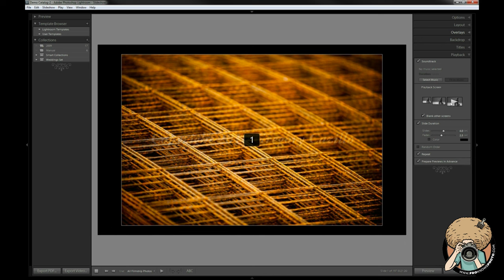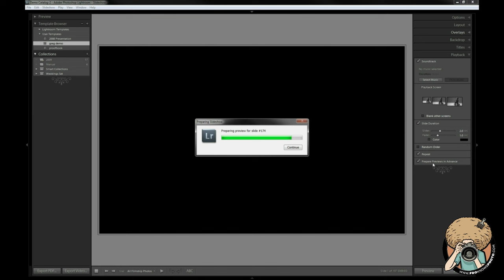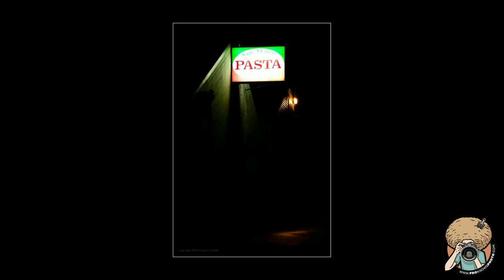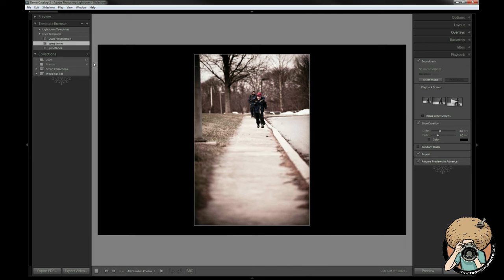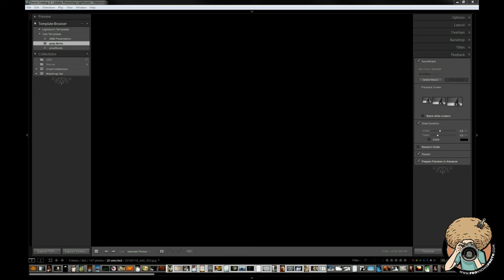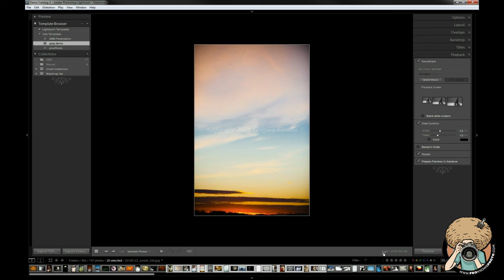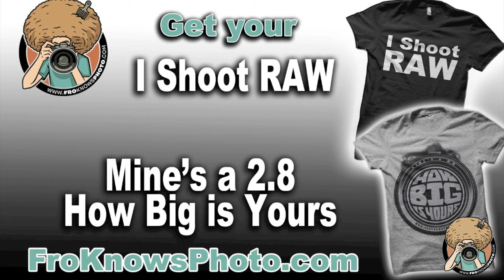How to make Slide Shows in Adobe Lightroom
irst the RANT...it starts like this SHARE YOUR PHOTOGRAPHS.  Show them off!  It can be prints, books, quick slideshows, putting them on your smartphone, flickr, facebook, twitter, youtube, anything.  I've come across too many photographers lately that have great photographs but leave them sitting on their computers forever without doing something with them.

Even if you do a simple video like I show you here from Lightroom and upload it to youtube at least you are sharing!  That way you can easily show it off anytime the subject of your photography comes up -- Intentional or otherwise ;).

Now back to Lightroom.  I go over what all of the options are in the slideshow module as well as how I use it for presenting to my wedding & portrait clients.  Its a great tool and now has another reason to use it in LR3 with the addition of the video export to MP4.  Earlier versions would only allow PDF export but since enough people requested (complained...) that you could not export a video Adobe added the feature.